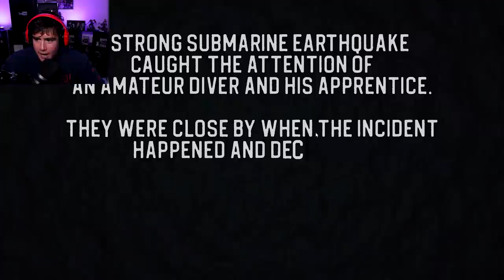I NEED TO REPAIR MY SUBMARINE FAST BEFORE THE MONSTER OUTSIDE CLAPS THESE CHEEKS | Sinking Iron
Sinking Iron is if Iron Lung & FNAF had a baby, according to the developer of the game...is our submarine
going to survive the journey or will this monster clap cheeks?